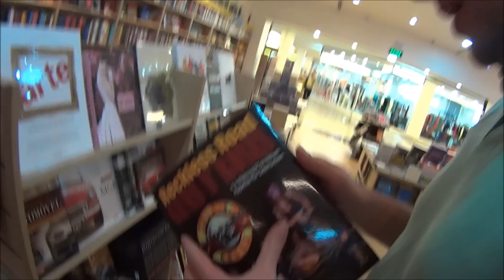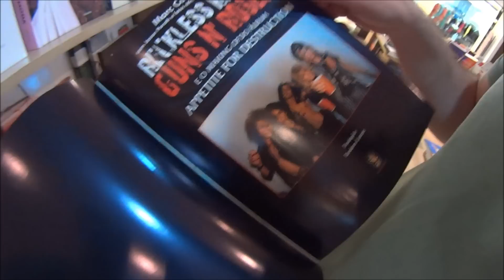COMO BRINCAR COM UM BEBÊ RECÉM-NASCIDO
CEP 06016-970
OSASCO - SP

ÚLTIMOS VÍDEOS